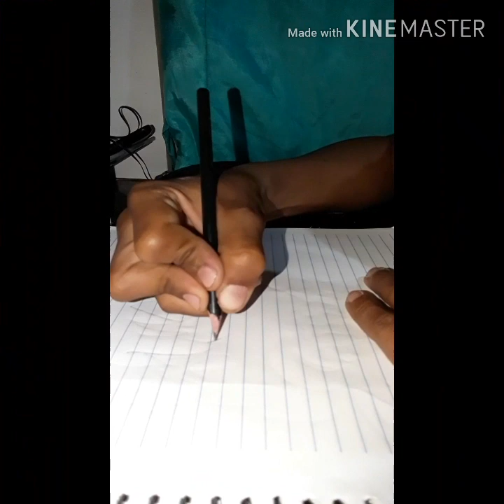DESENHANDO SASUKE (JEFERSON BDP)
200 LIKES PARA DESDENHAR O BROLY PASSO A PASSO